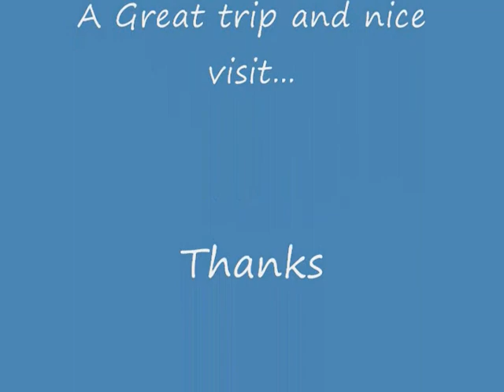Grandad's amazing Visit!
Grandad's trip to California. An Amazing visit!! 💙😎🌴🐬🦈🐳